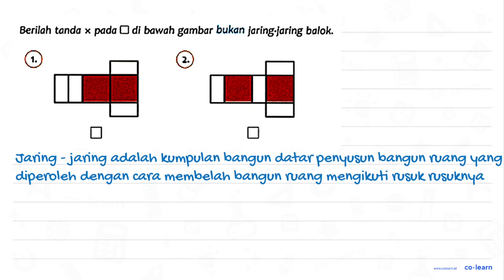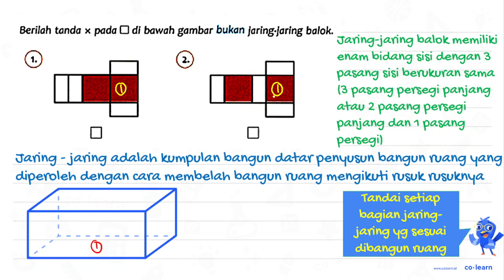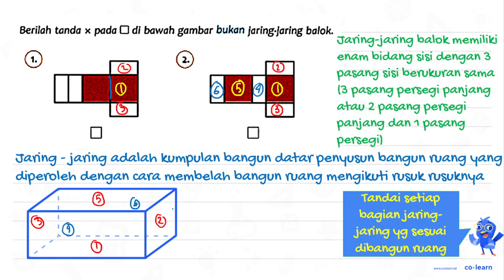Berilah tanda * dl bawah gambar bukan Jaringjaring balok pada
Topik atau Materi: Jaring-Jaring Bangun Ruang Sisi Datar - Bangun Ruang - Geometri - Matematika Kelas 5 SD - KTSP

00:00 : Bedah Soal
01:00 : Konsep, rumus dan pengertian Jaring-Jaring Bangun Ruang Sisi Datar
01:18 : Langkah penyelesaian soal
02:43 : Jawaban akhir
03:13 : Penutup